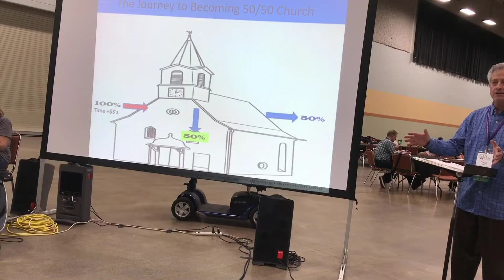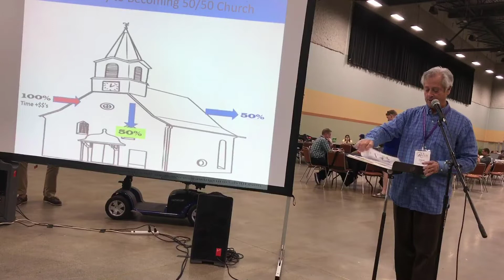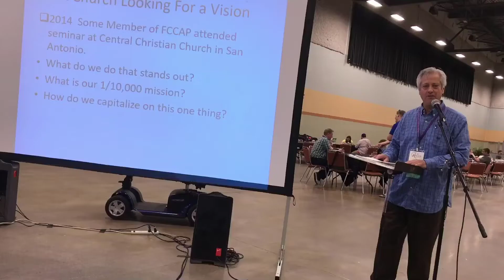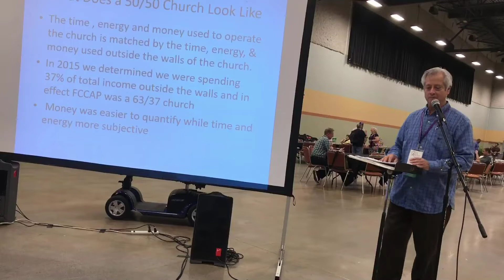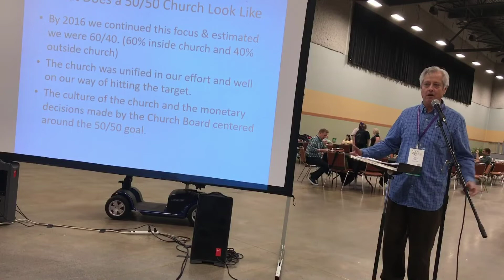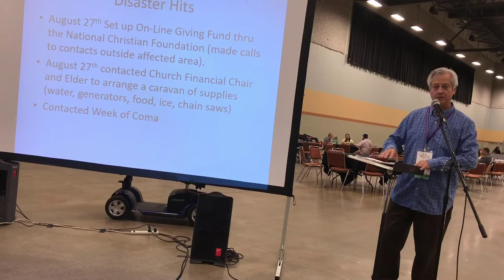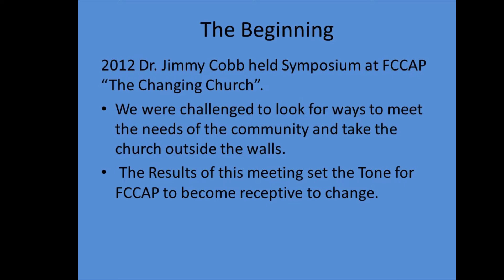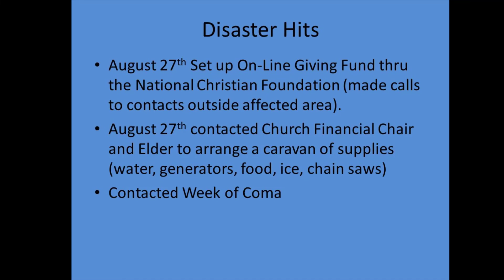50/50 Church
First Christian Church, Aransas Pass, Pastor, David Dear explains how the church's decision to become a 50% Outreach 50% Operational budget church set the foundation for their response to Hurricane Harvey.  A full directory of MissionFest Participants can be found here.